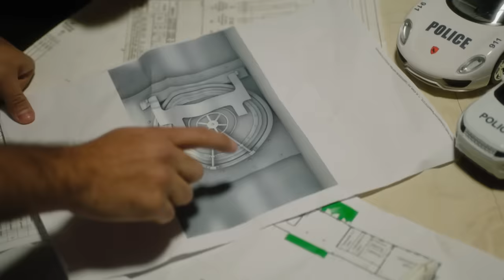F1rstman - Round & Round ft. Sama Blake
F1rstman has showed why he is one of the most unique artists in the Netherlands. Now it is time to show the world. F1rstman will be releasing his first international songs this year. Spread the word, and be ready for take off.

A film by Azad Wastara
D.P: Henry Rodgers
C.A: Glenn van Eerden AND Abel Berghuizen
Gaffer :Zen Bloot  Leon Valero
Bestboy :Patrick Galvin
Ass.Light: Daan Strampel & Maxime Pottuit
Grade: Frans Suijs
VFX: Timo Van Lierop
Make up by: Mee Yee & Christina de la Russa
Styling: Ritchie Saimo
Producent: Reg Rex
Casting: April Jordan Entertainment
Special effects: Fire & Sparkulars by The Confetti Maker & TCM FX

Music video by F1rstman performing Round & Round. (C) 2018 At F1rst Music exclusively licensed to Sony Music Entertainment Netherlands B.V.